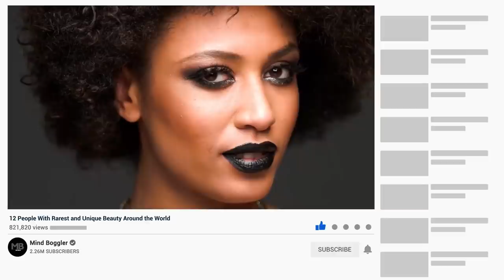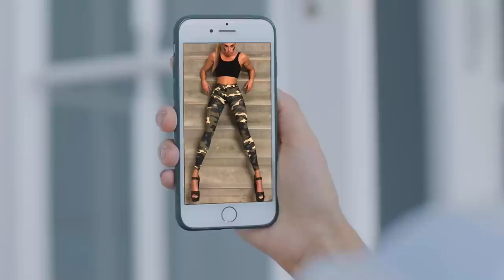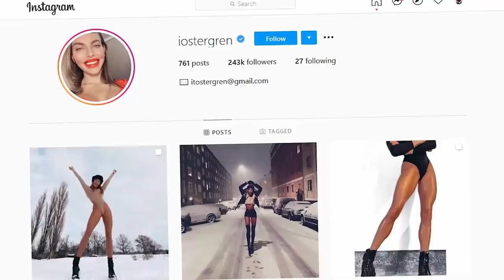12 People With Rarest and Unique Beauty Around the World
They say beauty is in the eye of the beholder and that is probably true. The science of beauty can probably be boiled down to mere numbers and symmetry but in most cases, beauty is purely subjective and can’t be clearly defined. Well, today we are going to throw a monkey wrench into conventional standards of beauty and introduce 15 people with the rarest and unique beauty from around the world. If this doesn’t make you question about what is beautiful, then we don’t know what will.